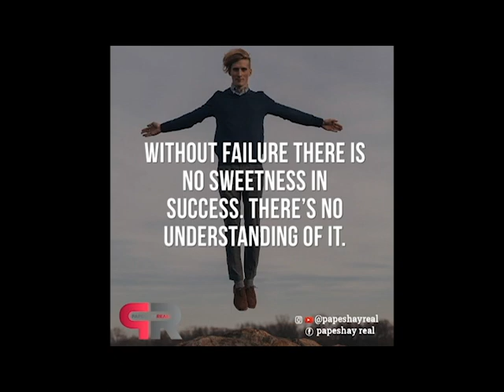EDIKASYON EGAL A REZILTA POZITIV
Make Sure Ou Watch, Listen & Learn Pouka Investi Ak Moun Ki Few Plezi Ou Bien Avek Nou.

INVESTI                           INVESTI                       INVESTI

Deviz Nou, Nou Vle Tout Moun Ki Vle Vinn Rich.
Deviz Nou,

Burnett Y. Metayer is an Investor and a Businessman, He's the CEO and Co-Founder of Papeshay Real and many other Companies. He had Studied Business and Aviation Industry (Pilot). He continues To Privately Invest in industries such as E-Commerce, Real Estate, Social Media, Financial Institutions, Aviation and many more.
Papeshay Real is an Infopreneur and a Private Financial Education Company that Provides Personal Finance Education, Business Education, Mentorship and other Financial Services.
Papeshay Real is The Best Channel for New Startup and Established Entrepreneurs to get your Financial Freedom Right.
Please Understand, that Just by Watching Papeshay Real’s Videos does not mean you’ll get results Close to what he’s been able To do, but The Information You Receive From This Channel and By Your Actions Will Help You in Your Journey to Achieve Whatever You Put Your Mind To.
                             ATTENTION!!!
If you want to do Great Things, Change Your Environment and have a better perspective on life. That Is One More Reason to Watch Papeshay Real Daily. Also, if you want To Learn the Best way To Master Your Finances and Improve Your Business Skills. Then Watch Papeshay Real, look Out for Our Financial Products and Invest with Us.
“PAPESHAY REAL” will show you how to go Full on Offensive and Go Take Full Advantage of the Opportunities That are Out There.
    “BE READY TO INVEST”